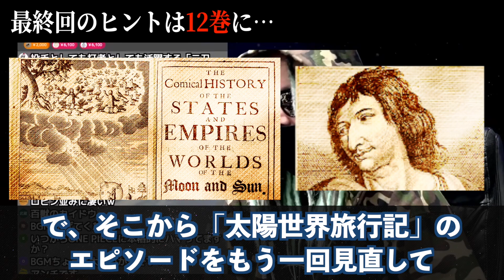最終回は○○です【ワンピース ネタバレ】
【ライブ配信より】最終回のヒントはコミックス12巻に・・・【ワンピース ネタバレ】【ワンピース 考察】

全てわかった…!!これまでのゴムゴムの実に関する説から判明した事実がヤバい!!!【 ワンピース 考察 】 悪魔の実 重要
【衝撃】初期のシャンクスに死の伏線が!?ルフィと再会前にアノ人物に倒されてしまう…【 ワンピース 考察 】
ロックスに隠されたとんでもない伏線...!!! 黒ひげはロックスの息子!?【ワンピース考察】
黒ひげが史上最強の能力で狙う次なる目標は●●だった...!!!【ワンピース考察】【ONEPIECE】
トキが空白の100年から未来へ飛ばした重要人物が登場する！？タイムスリップしたり年齢を操作できる悪魔の実が強すぎる!!!【 ワンピース 考察 伏線】
ワンピース最新映画「RED」考察！シャンクスとDの一族の謎が明かされる!!タイトルと告知映像に仕掛けられた伏線がヤバイ!!【 ワンピース 考察 】
ついに登場した日和が〇〇じゃなかった理由!!閻魔がゾロとキングの戦いの鍵になる!!ナンバーズの新たな謎も!!【 ワンピース 1032話 】 ※ジャンプネタバレ注意 考察
キングの体はポーネグリフと同じ性質!?おでんが閻魔に隠した仕掛けが凄い!!サブタイトルの本当の意味は天羽々斬と〇〇の事だった!!【 ワンピース 1032話 】 ※ジャンプネタバレ注意 考察
ついにゾロの◯◯◯が覚醒‼️あの人物の正体やルナーリア族の謎について新発見も⁉️【ワンピース 1033話】※ジャンプネタバレ注意 考察
キングは復元された種族だった!?世界政府の恐ろしい計画に繋がる伏線!!ゾロの覇王色について徹底考察!!【 ワンピース 1033話 】 ※ジャンプネタバレ注意 考察
【最新1033話】いよいよ覇気覚醒したゾロが最強の展開に!?キング攻略!!!【ワンピース考察】
ついにキングの顔と名前が判明!!若い頃のカイドウのシーンが過去ストーリーとリンクしている!?ゾロの技" 三刀龍 ”の名前の由来とは!?【ワンピース 考察】
キングの素顔が判明!! カイドウとの関係性は!?まだまだ謎が残るルナーリア族について深掘っていきます!!【ワンピース 考察 ジャンプ】
【ワンピース 1035 ネタバレ 注意】キング顔バレ!! そして鬼ヶ島にやはり「黄金の鐘」が登場!? ゾロとキングとサンジの「火の尊」霜月リューマの龍殺しと繋がる! ONE PIECE theory
遂にキングの本名と素顔が明らかに!!! ルナーリア族に更なるとんでもない秘密が...【ワンピース考察】

【ライブ配信より】今後、間違いなく“最重要人物”となる海賊王ゴール・D・ロジャーに関して【ワンピース ネタバレ】【ワンピース 考察】